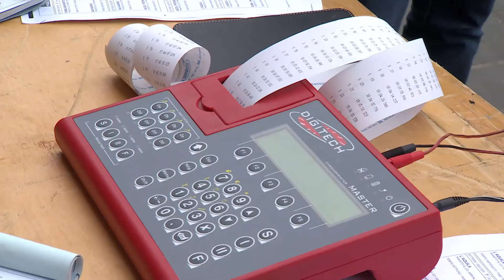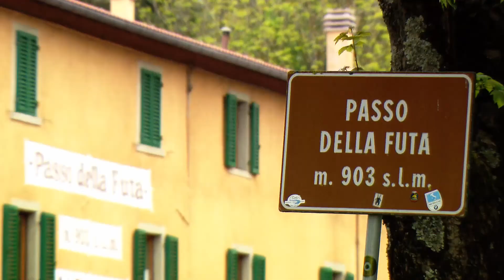BMW at the Mille Miglia 2014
Various shots at the start in Brescia. Various shots in Verona. Various shots at Lake Garda. Various shots in Padova. Various shots in Ascoli Piceno. Various shots in Rome. Various shots at the Futa Pass. Various shots at the arrival in Brescia.